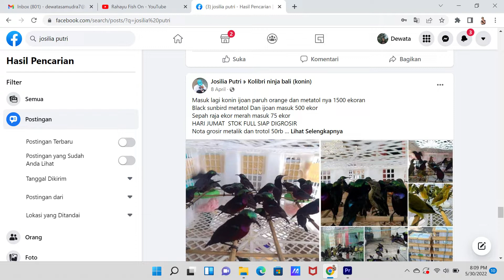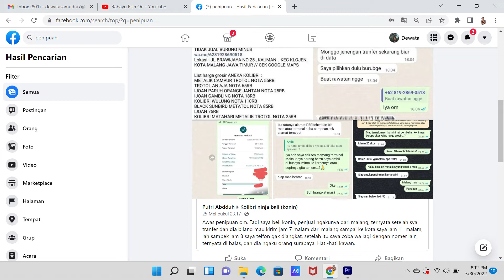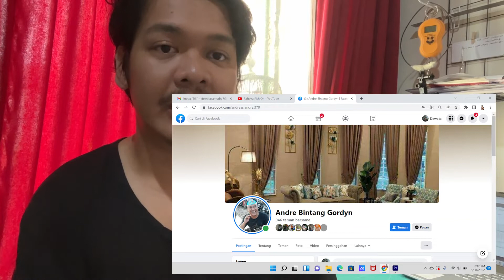HATI HATI AKUN PENIPU JUAL BELI BURUNG ONLINE !!! JANGAN TERGIUR DENGAN HAL INI JIKA BELI BURUNG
HATI HATI PENIPUAN JUAL BELI BURUNG ONLINE !!! JANGAN TERGIUR DENGAN HAL INI JIKA BELI BURUNG

Beberapa waktu yang lalu di dunia maya sedang ramai tentang penipuan jual beli online  burung di facebook salah satu group jual beli burung di Bali yang menjadi tempat pelaku penipuan seperti apa videonya silahkan tonton sampai selesai